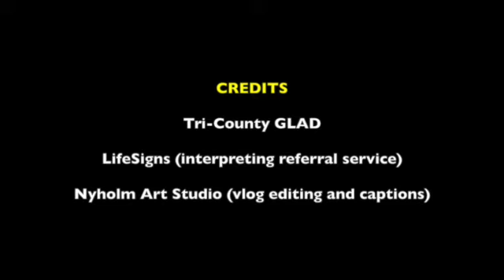What is Panic Disorder?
The Mental Wellness vlog provides a description of the Panic Disorder, which is an anxiety disorder and it also provides the treatment strategies to reduce the symptoms.   This vlog is voiced and captioned along with American Sign Language (ASL).